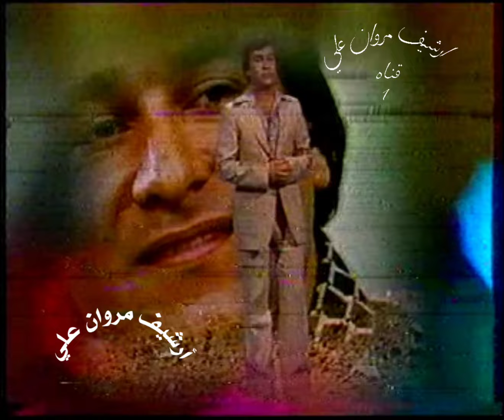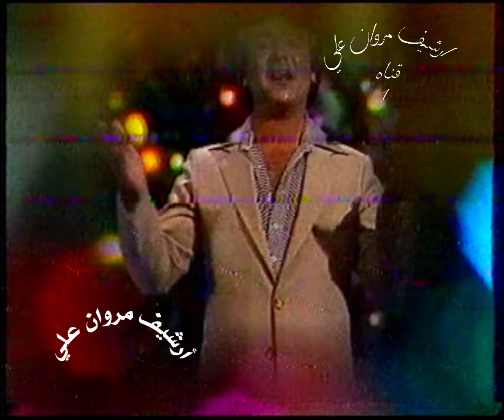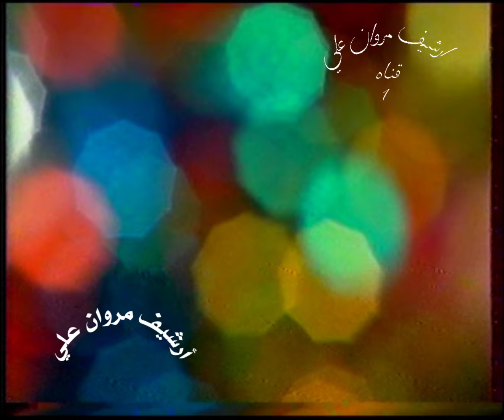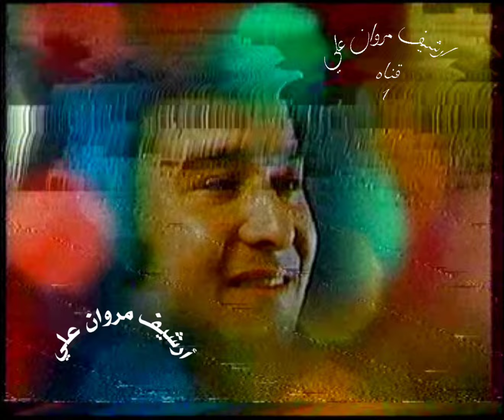رضا الخياط /يامرحبا